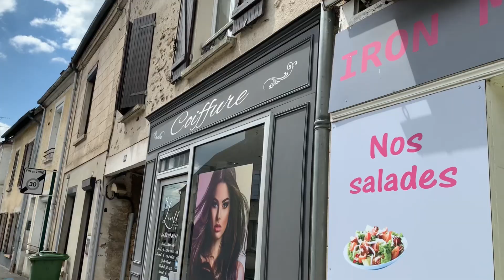MI EXPERIENCIA EN UN SALÓN DE BELLEZA EN FRANCIA 🇫🇷/ como es el proceso y cómo te tratan?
Hola mis soñadores!!aqui les muestro cómo son los salones de belleza en Francia. Esto es uno sencillo, y pequeño, porque estaba en un pueblo, pero quiero mostrarle el estilo de ellos y el proceso de cómo te atienden o te arreglan. Te lavan el cabello, primero con agua caliente y luego agua fría, al final te dan un masaje, te secan el pelo con un peine pequeño,  y con el blower no tan caliente, el salón apenas tiene un año, lo hace  por citas !! La chica me atendio muy bien, pero al nosotras no hablar el idioma de cada una se nos dificulto la comunicacion.
Aquí estarán viendo toda la aventura de mi viaje y todos los lugares turísticos a visitar en parís. (Francia) 🇫🇷 Conócelo. Espero que lo disfruten!!